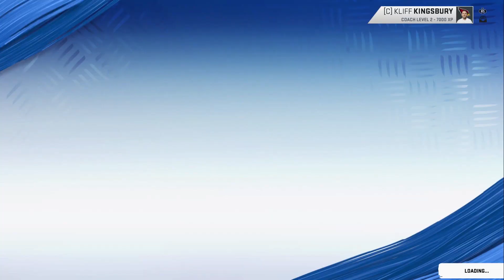Drafting Julio Jones - Madden 20 Legends Connected Franchise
This is a Legends Fantasy Draft in Madden 20. The user who I downloaded it from is in the video! Let me know if you would like to see me do a series using a legends roster!

Bills Rebuild-
Broncos Rebuild-
Cardinals Rebuild-
Colts Rebuild-
Cowboys Rebuild-
Giants Rebuild-
Patrioits Rebuild-
Raiders Rebuild-
Ravens Rebuild-
Redskins Rebuild-
Seahawks Rebuild-
Steelers Rebuild-
Texans Rebuild-